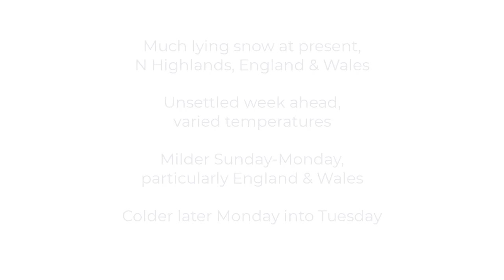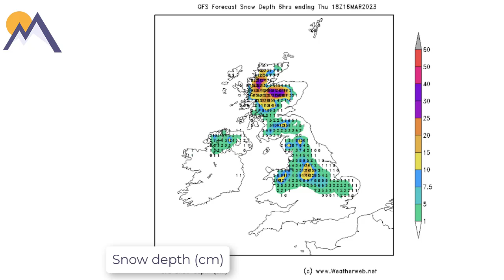Winter Planner: 10th March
MWIS Winter Planner
Long range outlook, freezing levels, snow coverage and weather hazards.

Our in-depth look at the longer range forecast, freezing levels, snow coverage and weather hazards.

3-day forecasts for 10 mountain areas of Britain updated daily